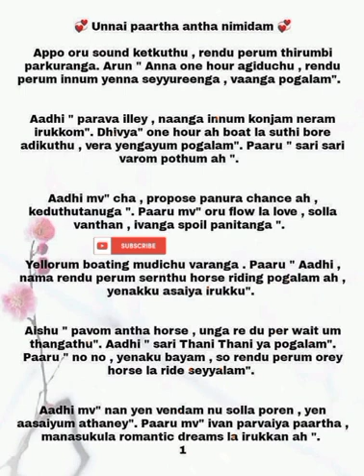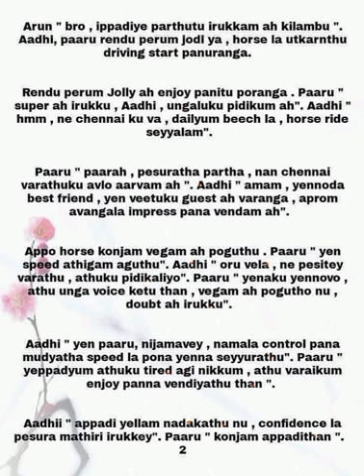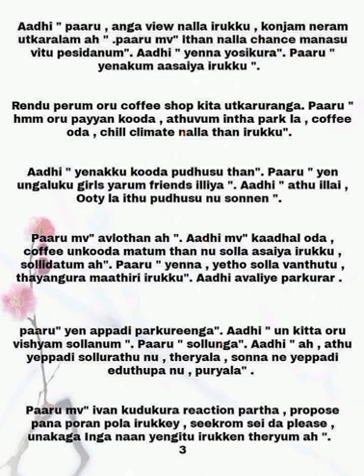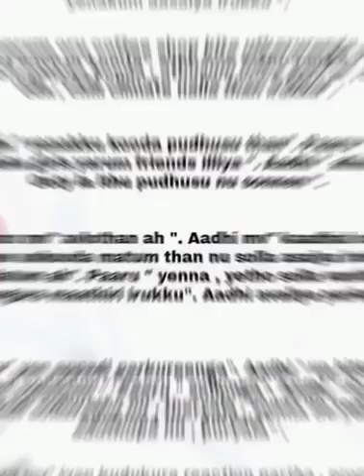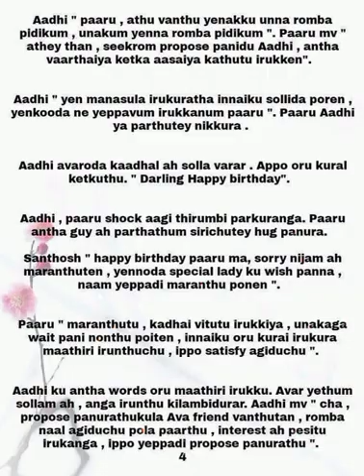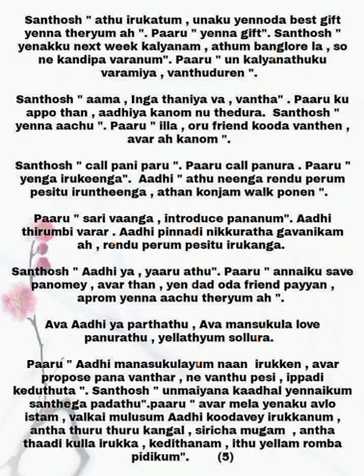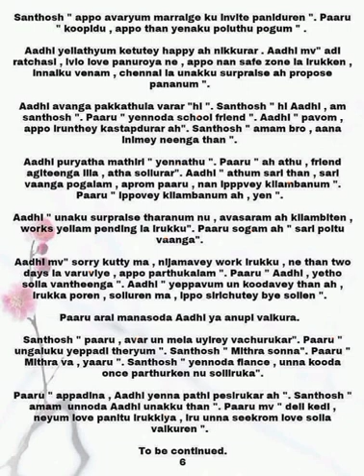Unnai Paartha Andha Nimidam || Episode 24 || AP Tale Time